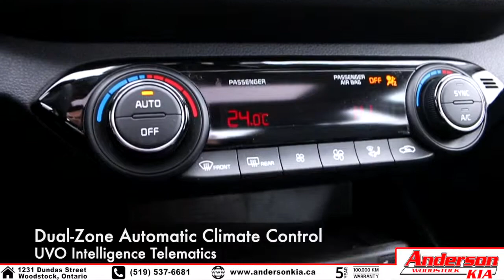2019 Kia Forte EX Premium (Snow White Pearl) - Features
Featuring the NEW 2019 Kia Forte EX Premium

Powertrain & Mechanical:
2.0L MPI 4-Cylinder Engine
Automatic Intelligent Variable Transmission
4 Wheel ABS Disc Brakes

Exterior:
17" Machined-Finish Alloy Wheels
Automatic LED Headlights & DRL/Position Lights
LED Taillights
Solar Glass (IR & UV Reducing)
Splash Guards
Power Heated Sideview Mirrors with Signal Repeaters
Gloss Black Grille

Interior:
Cruise Control
Power Windows & Locks
Keyless Entry
60/40 Folding Rear Seats
Synthetic Leather Interior
Wireless Cell Charger
Rear Climate Ventilation
Sunroof
Rear USB Charger

Audio/Connectivity:
AM/FM/MP3/Sirius XM Satellite Radio
Bluetooth Connectivity
Rearview Camera
8" Display
Android Auto & Apple CarPlay
UVO Intelligence Telematics

Safety:
Auto Emergency Braking
Lane Keep Assist
Driver Attention Alert
Obstacle Detecting Front Windshield
High Beam Assist
Auto Emergency Braking

As well as MANY MORE features!

1231 Dundas Street, Woodstock Ontario

19153*